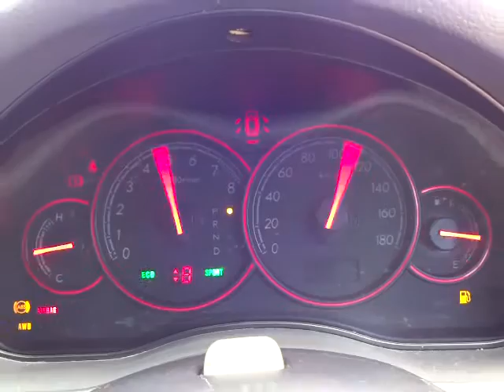スバル レガシィ ツーリングワゴン 2.0GT スペックB WRリミテッド2004 エンジン音 (A018)